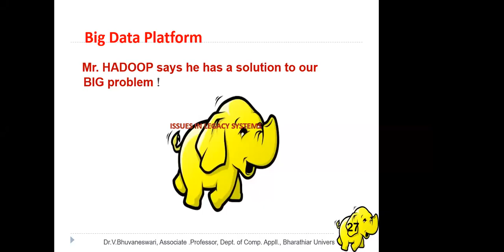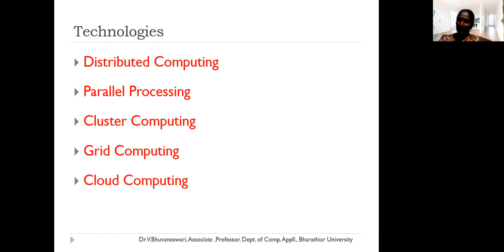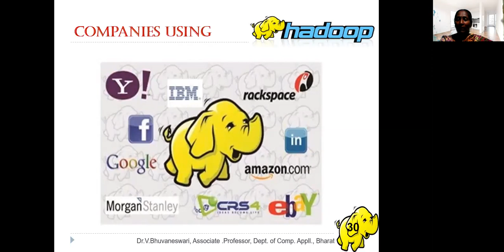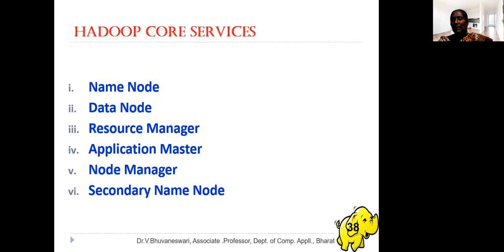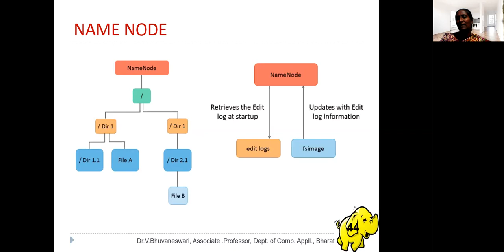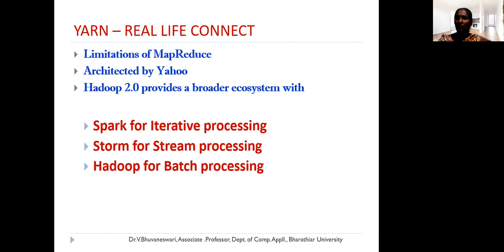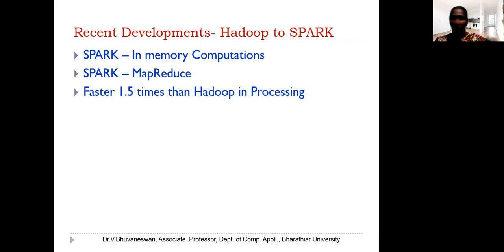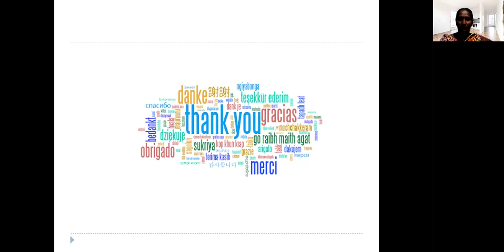BDA_Day 3_Part 2.mp4